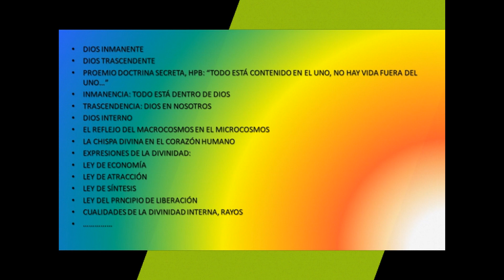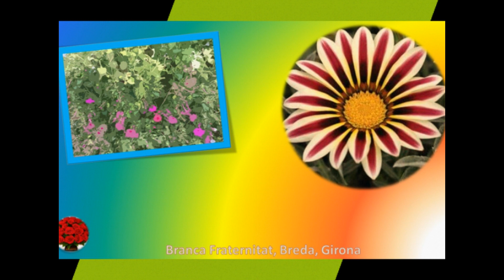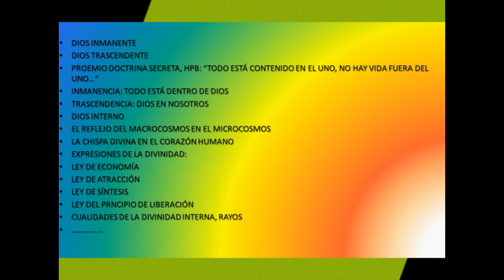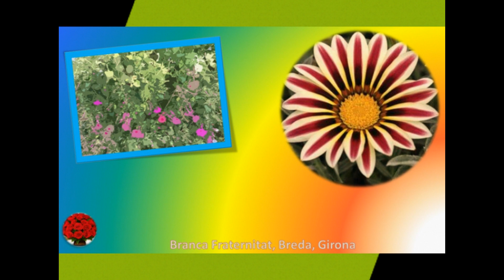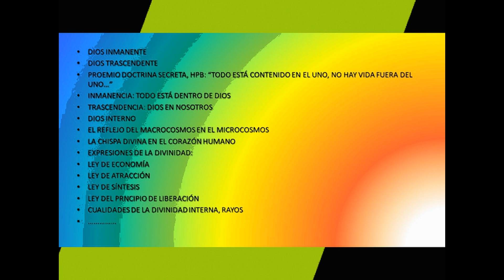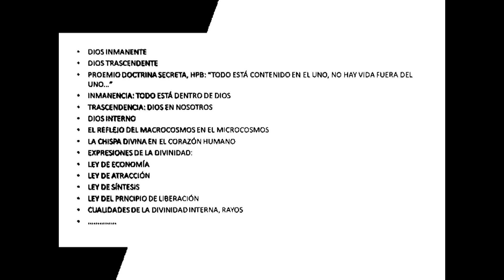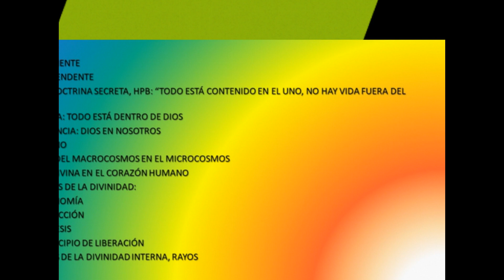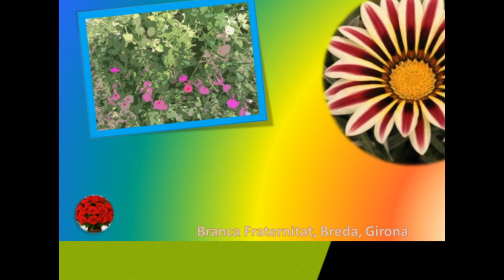(2019-06-16)-14ªSESIÓN-LA DIVINIDAD ESENCIAL por Jesús Jurado, Branca Fraternitat, Breda, Girona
DIOS INMANENTE, DIOS TRASCENDENTE, PROEMIO DOCTRINA SECRETA, HPB: “TODO ESTÁ CONTENIDO EN EL UNO, NO HAY VIDA FUERA DEL UNO…”, INMANENCIA: TODO ESTÁ DENTRO DE DIOS, TRASCENDENCIA: DIOS EN NOSOTROS, DIOS INTERNO, EL REFLEJO DEL MACROCOSMOS EN EL MICROCOSMOS, LA CHISPA DIVINA EN EL CORAZÓN HUMANO, EXPRESIONES DE LA DIVINIDAD: LEY DE ECONOMÍA, LEY DE ATRACCIÓN, LEY DE SÍNTESIS, LEY DEL PRINCIPIO DE LIBERACIÓN, CUALIDADES DE LA DIVINIDAD INTERNA, RAYOS